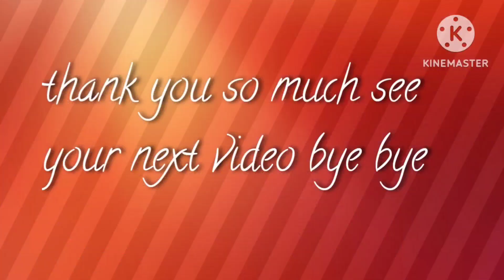August 5, 2023